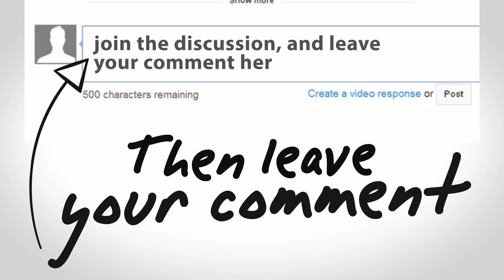Chubby Bunny Challenge | Fun with Fiona | Fiona Frills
​​​Watch me and my dad do the Chubby Bunny Challenge! See who wins!

Huggie Huggies,
Fiona​​​

About Fun with Fiona
Fiona Frills loves Fun! Take a look into Fiona’s life as she vlogs her favorite moments, challenges herself with weird and strange foods, and enjoys life. When she goes on a trip, spends time with her family or prepares for an audition, her vlogging camera is never too far away and always ready to catch her crazy antics. Want to see Fiona take on a challenges like Bean-Boozled or the Warheads Challenge?